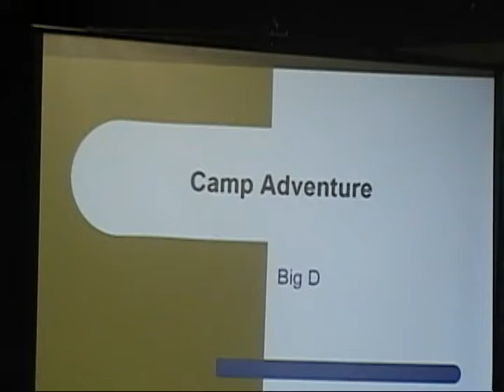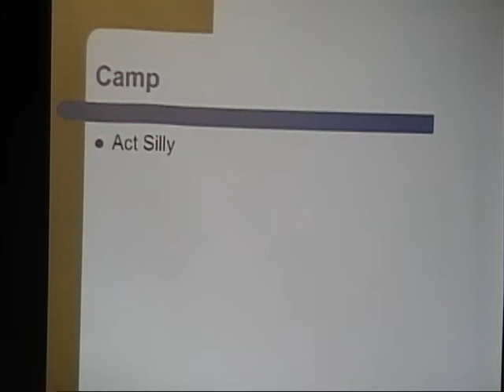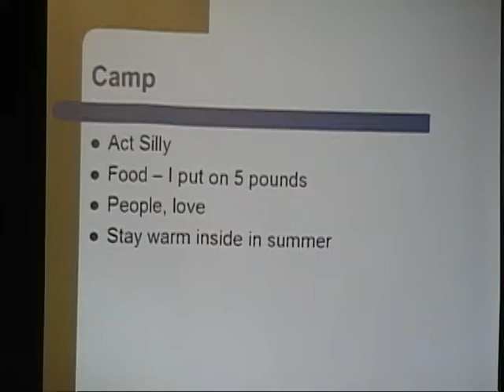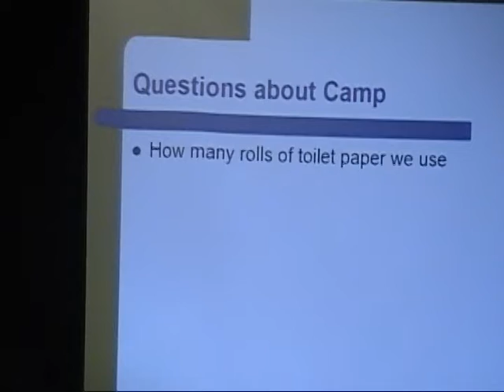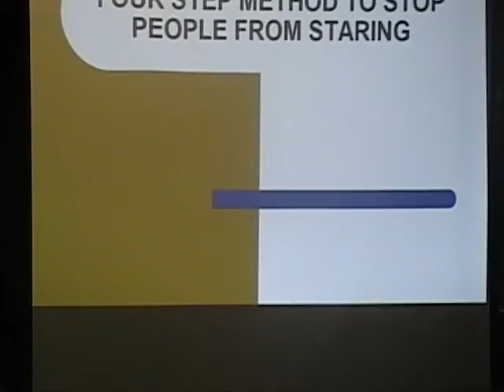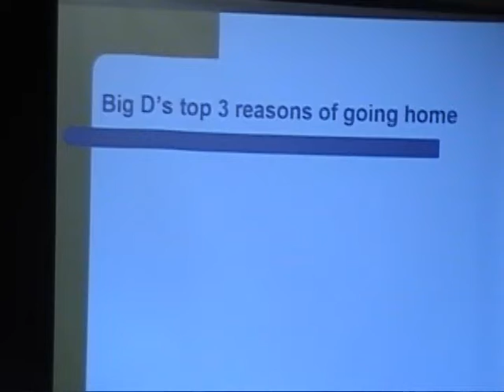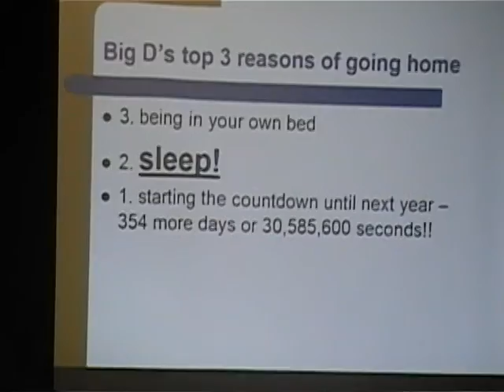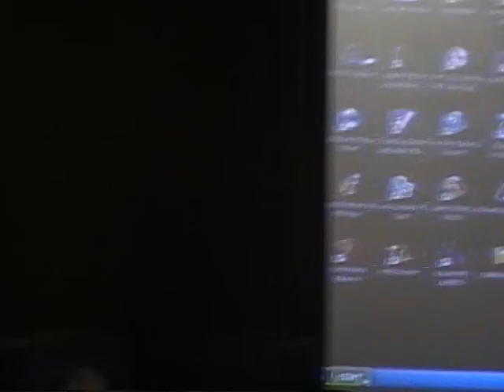Dick Hostyy - Sit Down Comedy - Camp Adventure - 2008.mpg